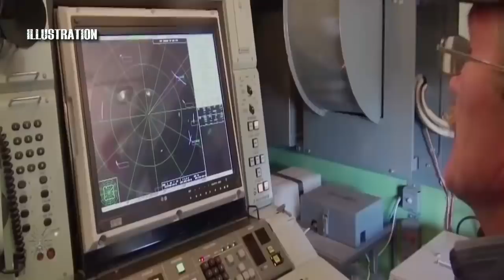The Philippines Will Continue to Buy Russian Weapons Despite Allying with the US!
The Philippines will not stop buying weapons from Moscow, although there is a possibility of pressure from the United States (US). This was revealed by the Philippine Foreign Minister in response to reports Washington might impose sanctions for arms deals with Russia.

"I don't think we will give up," Alan Peter Cayetano said in Singapore at his meeting with Russian colleague Sergei Lavrov.